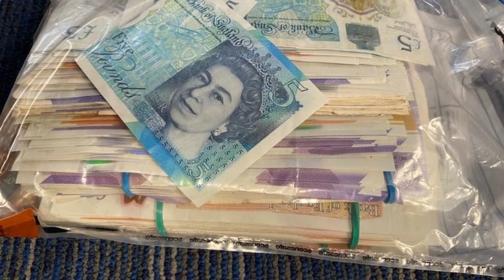Man walks free from court after 26 kilos cannabis find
A Lipson man found with around a quarter of a million pounds worth of cannabis has been told he has until next year to prove he's gone straight or he risks jail.

Plymouth Crown Court heard how Nick Mancuso, of Sea View Avenue, Lipson was spotted by officers in a service lane which runs between Lipson Avenue and Sea View Avenue on June 24, 2021 at around 4.20pm, approaching a white Peugeot 5008. He was seen to open the boot and remove two large holdall bags before heading back to his home. He was stopped entering his property and a search of the bags revealed a quantity of cannabis in vacuum packed bags.

A further search of Mancuso's multi-occupancy home was carried out and police found more cannabis in vacuum-packed bags, cannabis resin, three money-counting machines, and £7,280 in cash.

The drugs were later weighed and the total amounted to 865.77 grams of cannabis resin packed into 100 gram blocks - which had a potential street value of £1,350 - and 25.9 kilos of cannabis female flowering head with a potential street value of £259,940.

Mancuso pleaded guilty to possession with intent to supply cannabis resin, possession with intent to supply cannabis female flowering head, possession of criminal property - namely the cash. In addition he pleaded guilty to possession of 7.64 grams of cocaine.

Image Credit: Devon and Cornwall Police

Story Credit: plymouthherald.co.uk